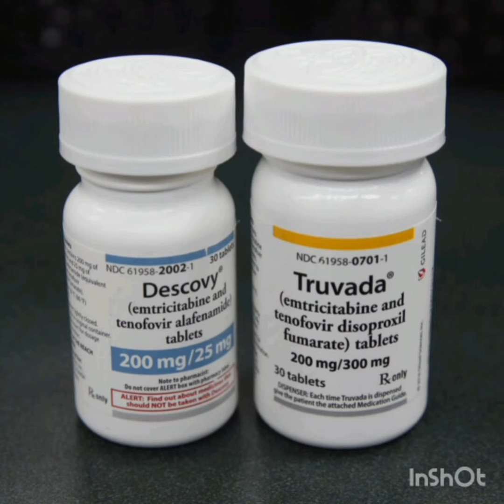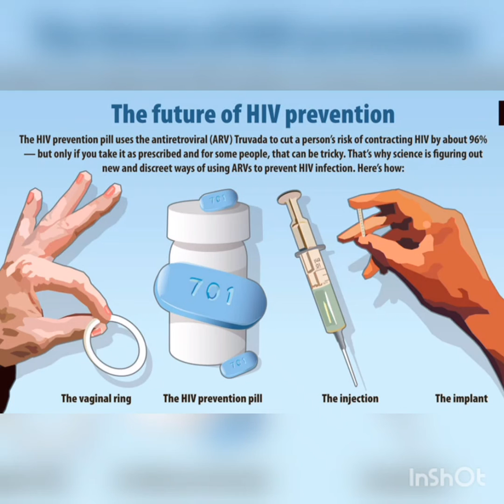The Future of HIV Prevention: Types of PrEP